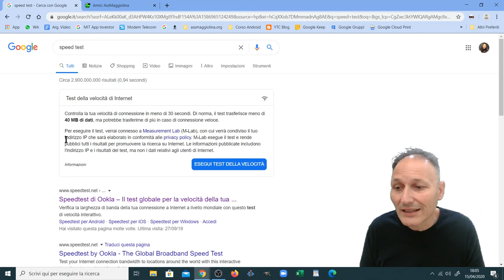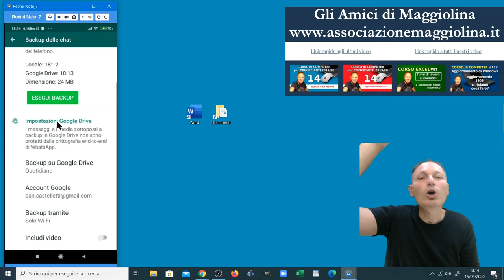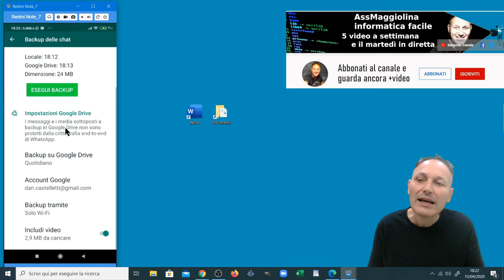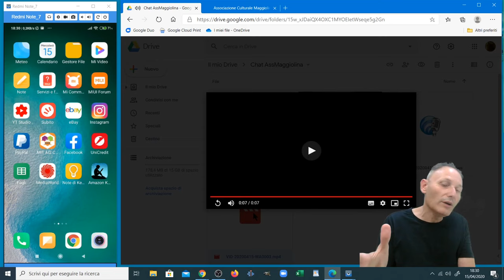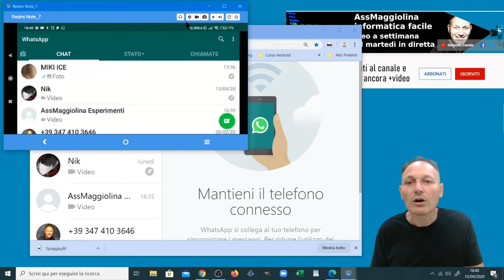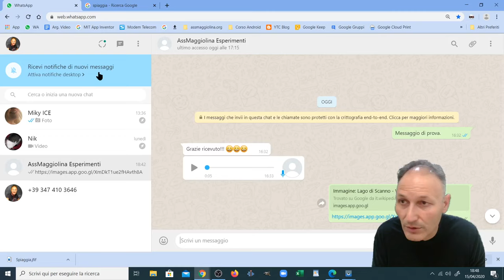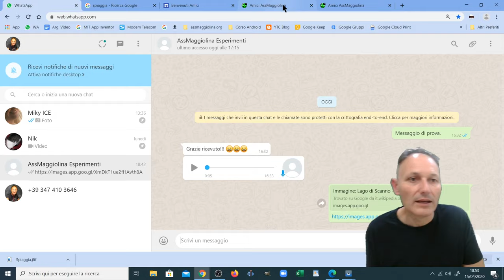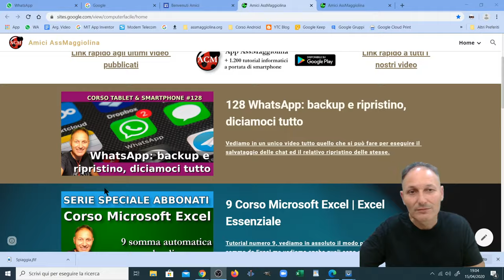128 WhatsApp: backup e ripristino, diciamoci tutto | Daniele Castelletti | AssMaggiolina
Vediamo in un unico video tutto quello che si può fare per eseguire il salvataggio delle chat ed il relativo ripristino delle stesse.